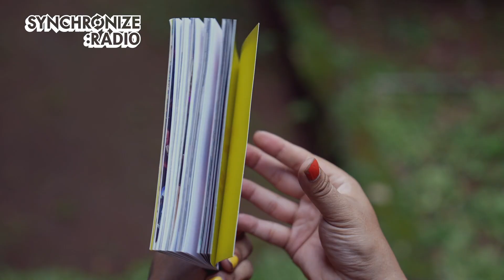[SKJ] EDISI KHUSUS 25 TAHUN SHAGGYDOG "Be25ulang" (1/4)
SeninKetemuJumat di Synchronize Radio edisi khusus ulang tahun Shaggydog ke 25 tahun
Part 1 : Haru biru yang seru dari para pemuda kampung Sayidan di Jogjakarta, membentuk band ska bernama Shaggydog.

Dipandu oleh Arie Dagienkz

Shaggydog:
Richad (gitar), Yoyok (drum), Heruwa (vokal), Raymond (gitar), Lilik (keyboard), Banditz/Pakde (bass)

Agensi 56:
Anang Saptoto (Direktur)

Produksi oleh: SYNCHRONIZE RADIO 2022
Produser: Ella Su'ud
Sutradara: Badrus Zeman
Kamera: Fauzan, Nala
Audio: Ari, Akar
Editor: Badrus Zeman
Grafis: Fauzan